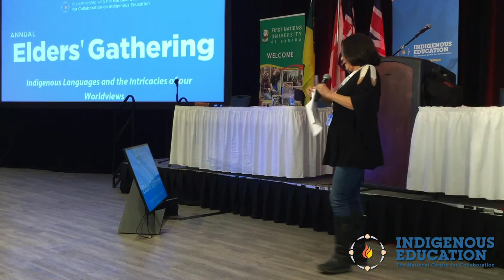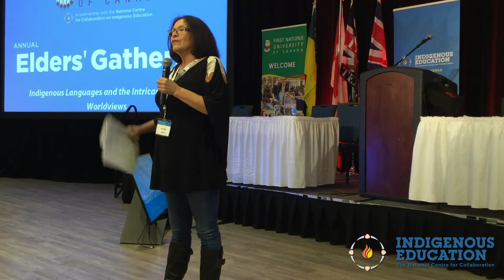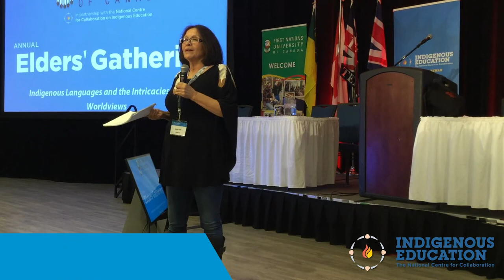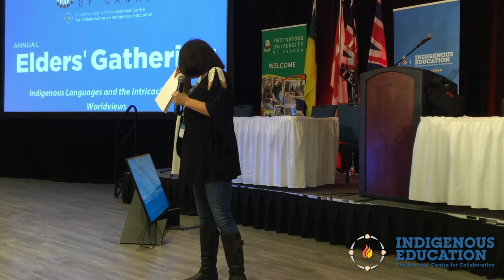The Stories I Can Tell by Lynn Cote